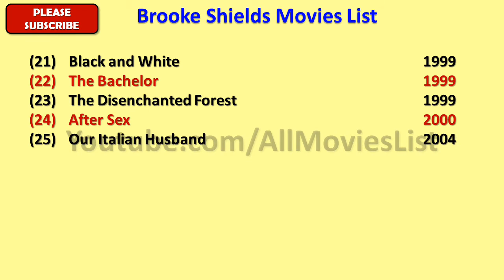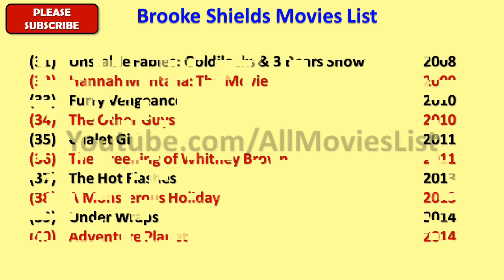Brooke Shields Movies List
I wish, I could upload all Brooke Shields Movies, but however there is an option to watch Brooke Shields full movies by visiting the relevant channels here in Youtube.

When we talk about Brooke Shields all movies list that means it also includes Brooke Shields hit movies or best or super flop films names as well.

Brooke Shields Film list is not complete without mentioning Brooke Shields old movies which were both, blockbusters and super failure as well.

She is one such actress that gave us all kind of performance in her film career and now as a result, we have beautiful Brooke Shields comedy, action, romantic movies list.

Hope you like our effort of making this video of movies list all full hd. For a real fan, Brooke Shields total movies are super hit.

With this sentence we are closing this description of list of Brooke Shields movies.